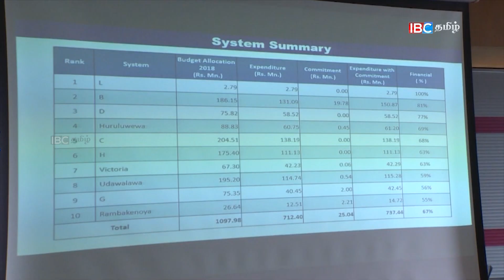அரசியல் குழப்பத்திற்கு மத்தியில் மகாவலி அதிகார சபைக்கு சென்ற மைத்ரி